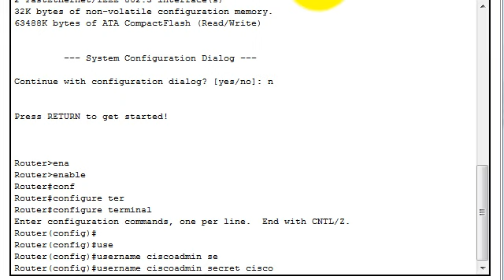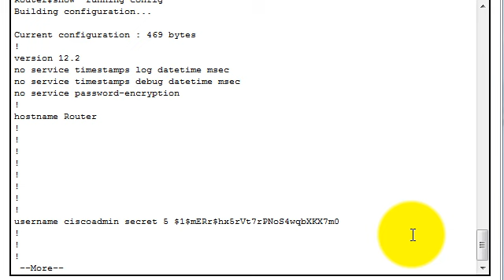Configure MD5 Encrypted Password for Users on Cisco IOS